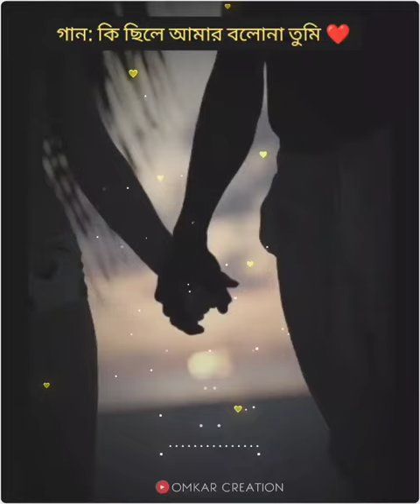Ki chile amar bolona tumi ( কি ছিলে আমার বলোনা তুমি ) | Moni Kishore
This Video Singer Name : Badshah @unlimitedmusicbd3438 @AnupamMovieSongs

Movie: K Oporadhi
Cast: Shabnur & Omor Sani
Original Singer : Moni Kishore